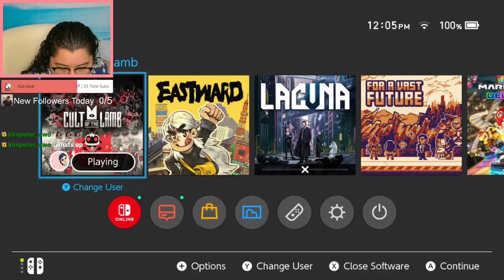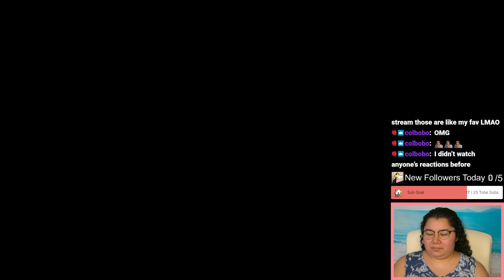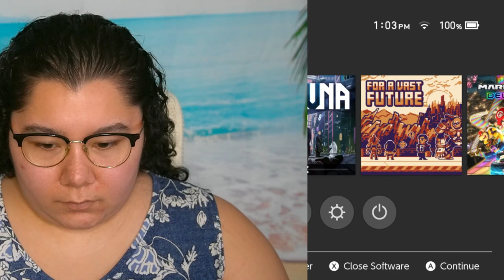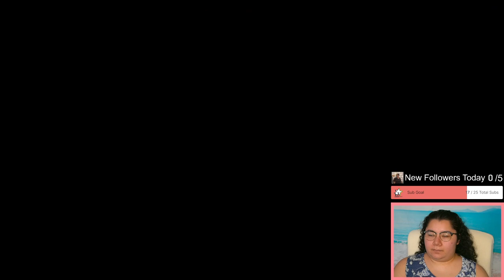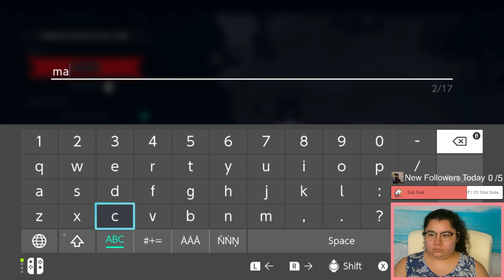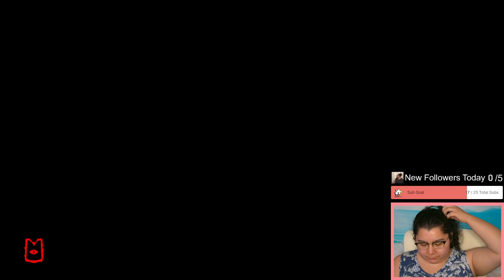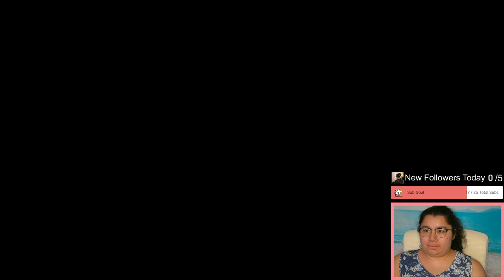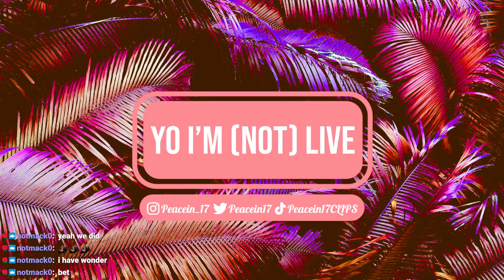2/16/24 join my cult....or else peacei2EvilSmile - Cult of the Lamb, Past Sub Only stream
Time Stamps
00:00:00 Starting Soon
00:06:00 Intro
00:10:00 Cult of the Lamb
03:06:00 Thanking Subs Calligraphy